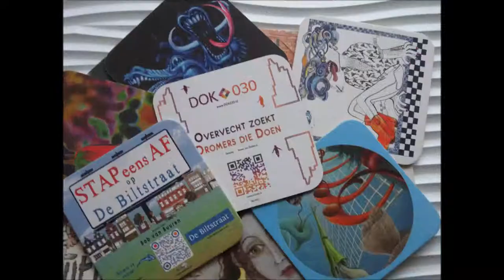ArtMat crowdfunding: Kunst voor Iedereen: Bedrijven